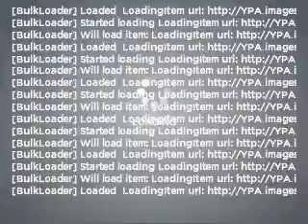2010 Ford F-150 - Tampa FL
Year: 2010
Make: Ford
Model: F-150
Trim: Harley-Davidson
Engine: 5.4 liter 8 cylinder 24 valve
Transmission: Automatic
Color: Black
Mileage: 3200
Address:
7201 West Linebaugh Avenue